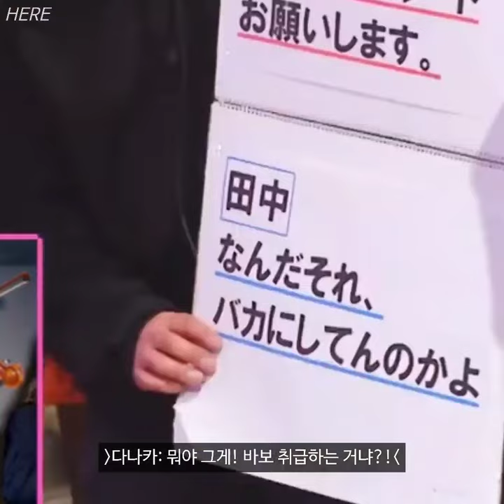[다나카케이/치바유다이] なんだそれ、バカにしてんのかよ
220415 뮤직블러드 54회 SKY-HI편

자기계발서... 자기계발서... 오타입니다...ㅠ